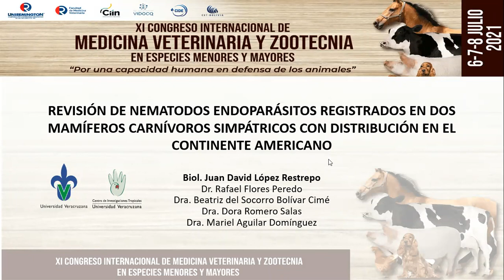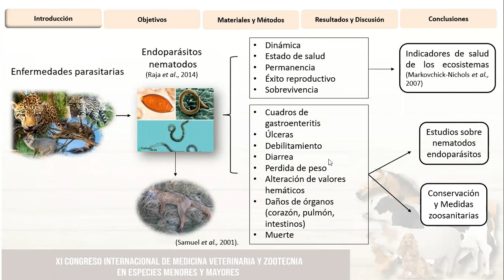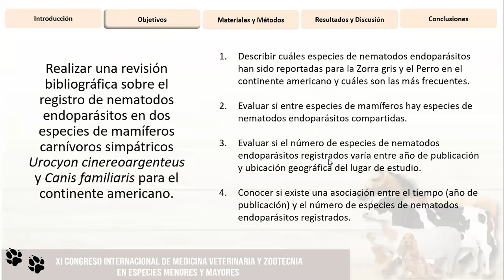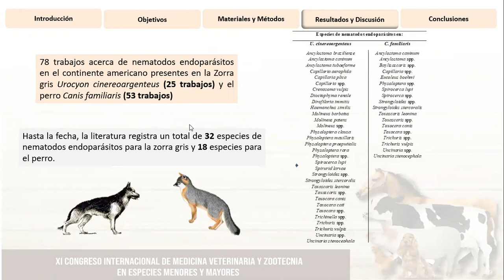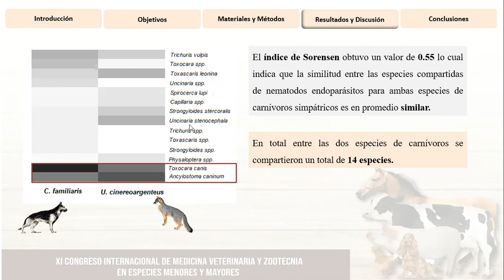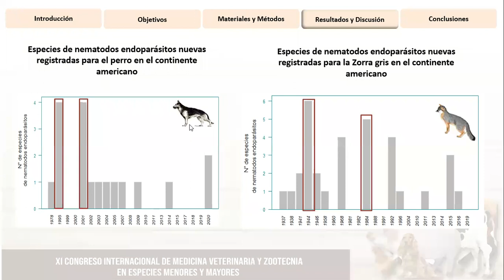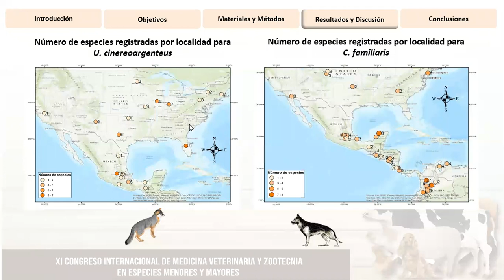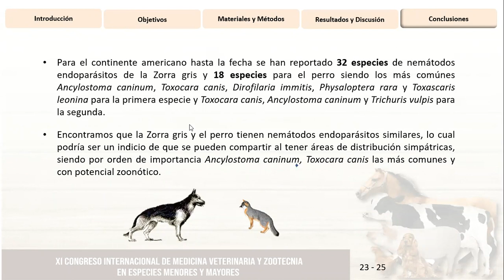🐰 XI CONGRESO INTERNACIONAL DE MEDICINA VETERINARIA | DÍA 2 V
💌¡Bienvenido a Proyectos CIDE!

🏛️ Academia virtual que presenta para usted los mejores cursos, congresos y diplomados de su interés 📚

🐾 XI CONGRESO INTERNACIONAL DE MEDICINA VETERINARIA

🐑 PONENCIA:
Revisión de nematodos endoparásitos registrados en dos mamíferos carnívoros
simpátricos con distribución en el continente americano

👨🏻‍🏫 EXPOSITOR:
Lcdo. Juan David López Restrepo
Phd. Rafael Flores Peredo
Dra. Beatriz Del Socorro Bolívar Cimé
Dra. Mariel Aguilar Domínguez
Dra. Dora Romero Salas

¡Gracias!